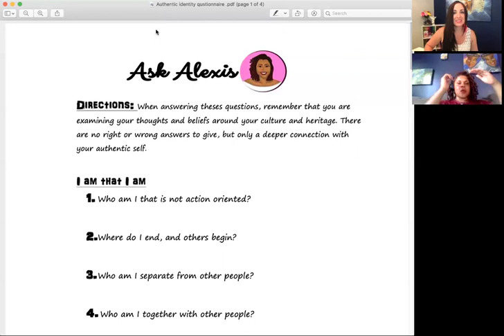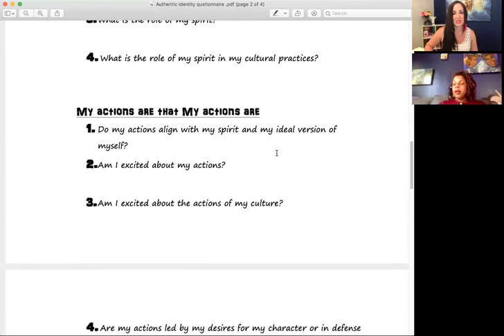STAY WOKE WEDNESDAY EPISODE #2 WITH ASK ALEXIS!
A monthly interview series recorded and LIVE in The Frequency Key Facebook group The time is devoted to racial equity, dismantling white supremacy, and creating a conversation about Spiritual Bypassing in lightworker communities.

My (Gina’s) goal is to provide a safe space to discuss difficult topics and ask the questions you may think are silly (but never are). All inquiries are welcome, and no question is lame, Alexis always shows up authentically. Together, we aim to raise the shift out of our vibrations so that we may all experience authentic peace and acceptance in a next level way.